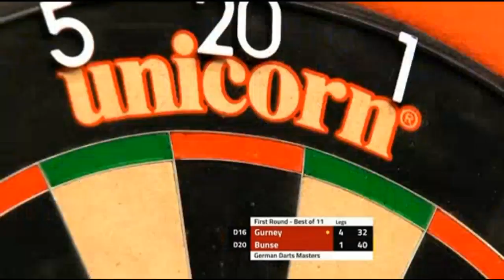2019 German Darts Masters Round 1 Gurney vs Bunse